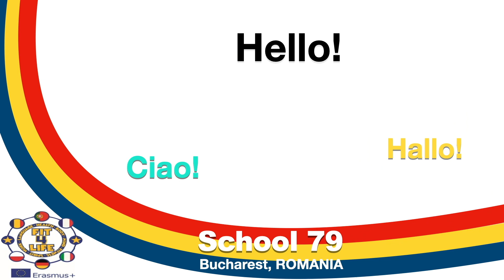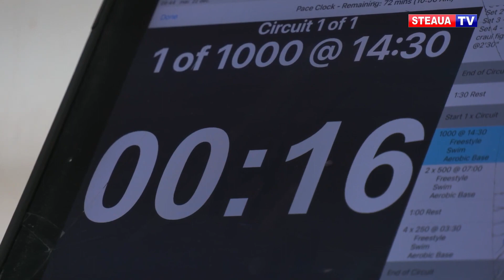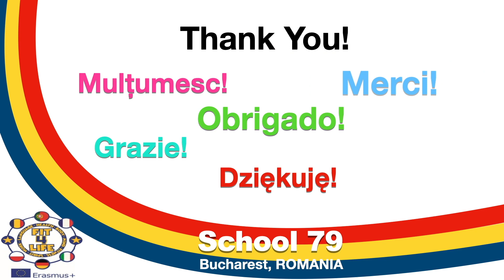Management of Mental and Physical Effort - Interview with David Popovici - School 79, Bucharest Ro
Management of Mental and Physical Effort - Interview with the Romanian World Junior Record Swimmer - David Popovici - Erasmus Project - School 79, Bucharest - Romania